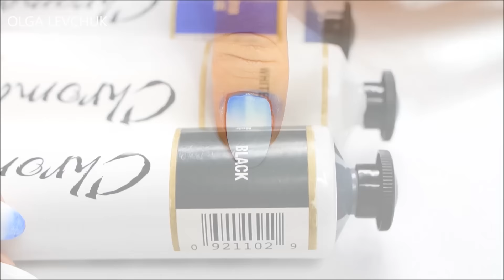Nail Art. Blue Flowers!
Hi All!
I used :
Nail polish - base coat, white, neon dark blue, top coat.
Acrylic paint - navy blue, white, black.